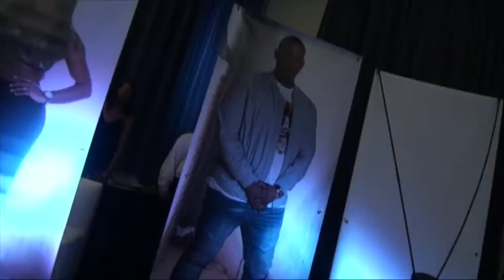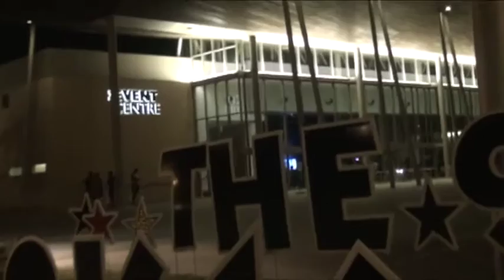The 9 West Brook High School 2016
The 9 West Brook High School 2016. Beaumont, Texas. Event Center. Video by Stillwater Visuals, LLC.